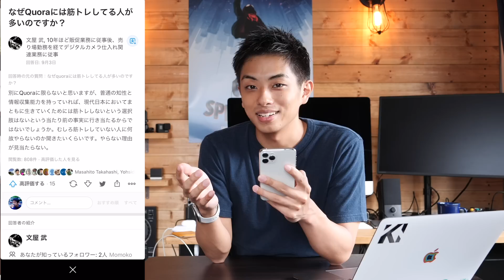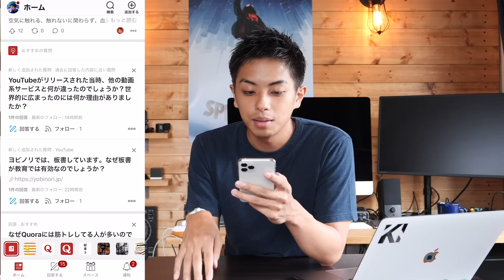僕がどハマりしているけど誰も使ってないQ&Aアプリの話をさせてください！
【紹介したリンクたち】
ユーチューブで登録者100万人になるとお給料はどのくらいですか？に対する今村 健太 (Kenta Imamura)さんの回答 - Quora

YouTube上に一番最初に投稿された動画は何ですか？に対する今村 健太 (Kenta Imamura)さんの回答 - Quora

YouTube動画を一コマごとに見る方法はありますか？に対する今村 健太 (Kenta Imamura)さんの回答 - Quora

筋肉を強化すると健康面でどんなメリットがありますか？に対するKenn Ejimaさんの回答

増量期と減量期はそれぞれどのくらいの期間で行うのが効果的ですか？に対するKenn Ejimaさんの回答

オバマ大統領とバスケットボールをするのは、どんな感じですか？に対するMomoko Friedenbergさんの回答

Apple Watchに取り入れたかった別のデザイン案には、どのようなものがありましたか？に対するMomoko Friedenbergさんの回答 - Quora

なぜ日本人は /r/ と /l/ や，/b/ と /v/ の発音が下手でしょうか？に対する吉田 勇気 (Yuki Yoshida)さんの回答 - Quora

Pinterestはなぜ成功しているのですか?に対するYuka Ohishiさんの回答 - Quora

美とは主観的なものですか？に対するTaiki Kosugiさんの回答 - Quora

YouTubeで稼ぐ秘訣は何ですか？に対するイマムラ ケンタ (Kenta Imamura)さんの回答 - Quora

支援物資を送っていただけると僕が喜びます。

【使用機材】
Panasonic GH5S
Leica 12-60mm F2.0-4.0
GoPro HERO 7 Black

動画内で使用している音源は以下のサービスを利用しています'。Music is VFR